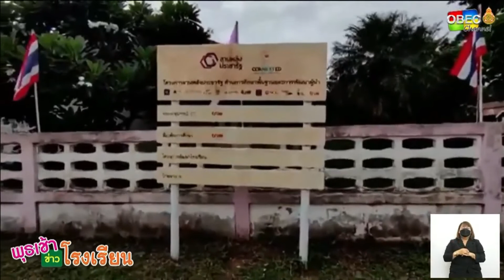ข่าวพุธเช้า หสว Active Larning